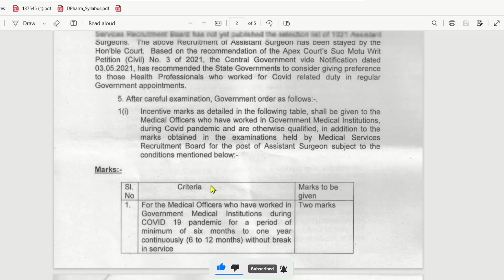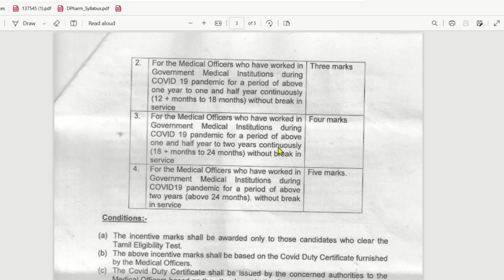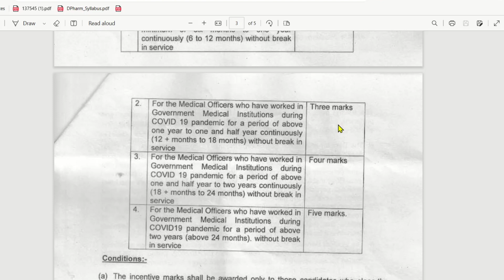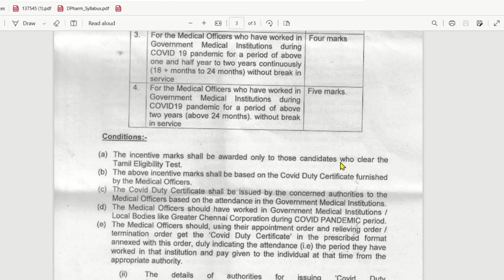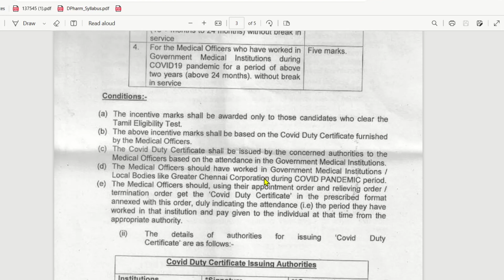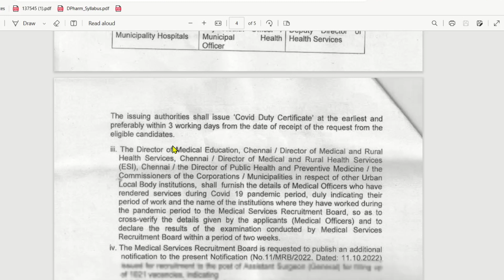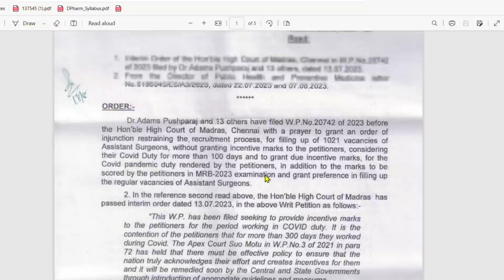COVID Pandemic G.O. Issued | MRB-2023 Examinations | Assistant Surgeons | Pharmacists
4000 MCQs WITH ANSWERS EXPLANATION VIDEOS AS FOLLOWS...

1. Pharmacology
2. Human Anatomy and Physiology